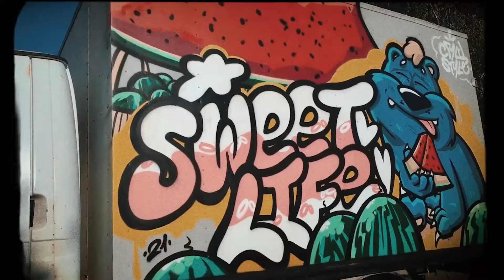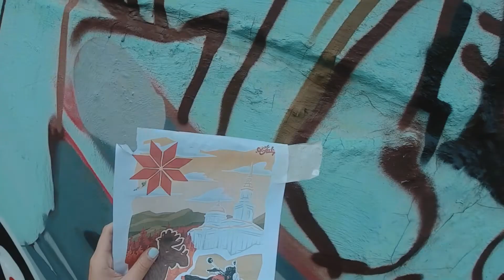Удмуртская Республика «Город на Иже»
Трусова Татьяна